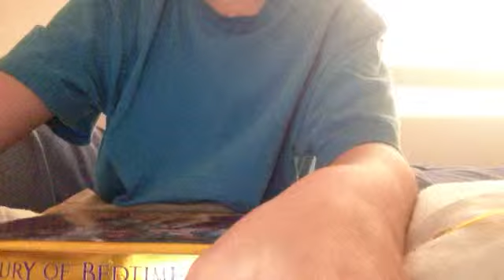Knife Song With Words And Cup Song With No Words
Sorry for the crokey voice i had to have a surgery on my throat because i had cancer growing there... :(